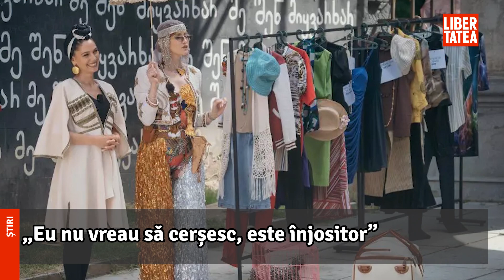Iulia Albu la „Asia Express”. A făcut autostopul și a căutat cazare: „Eu nu vreau... ”